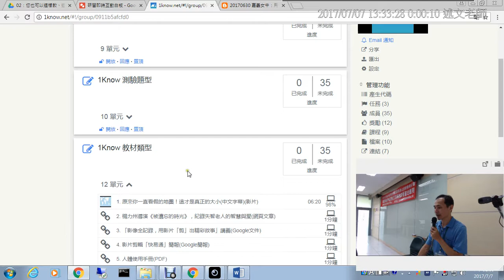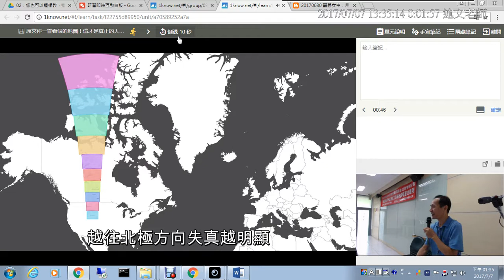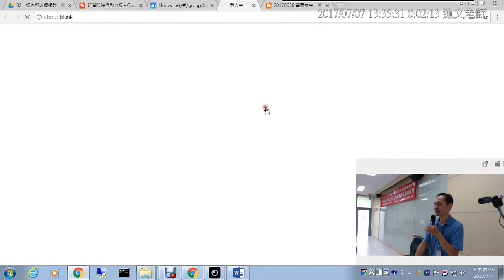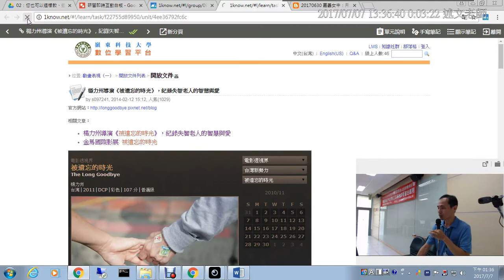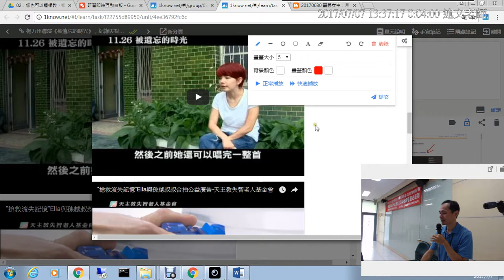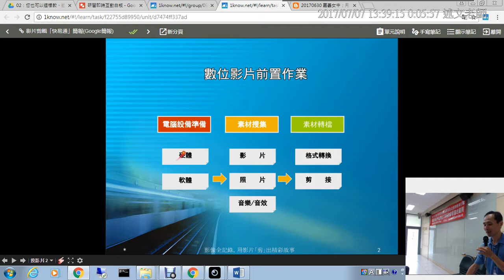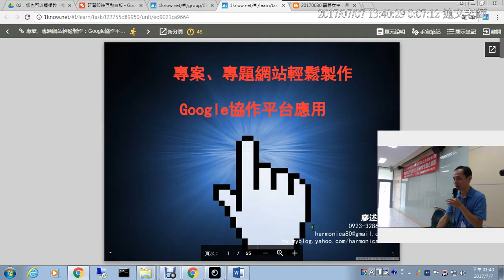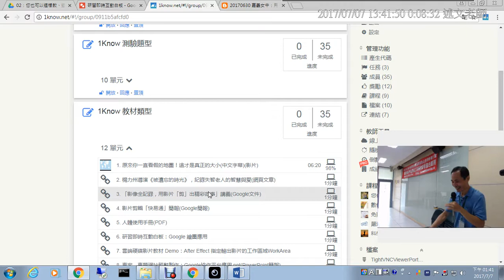08：1Know 教材類型介紹與1Know手寫筆記的使用